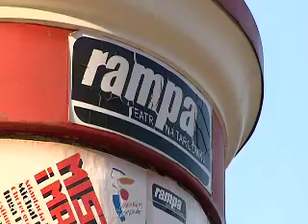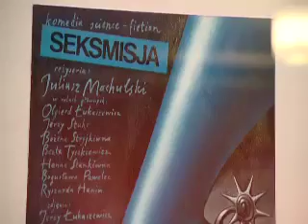Wiesław Wałkuski wernisaż Teatr Rampa 10.05.2012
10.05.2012 w teatrze Rampa odbył się wernisaż wystawy projektów plakatów Wiesława Wałkuskiego.
Prace wybitnego twórcy plakatu artystycznego, pochodzącego z Polskiej Szkoły Plakatu można oglądać do końca maja.